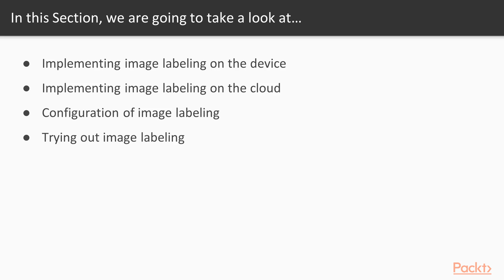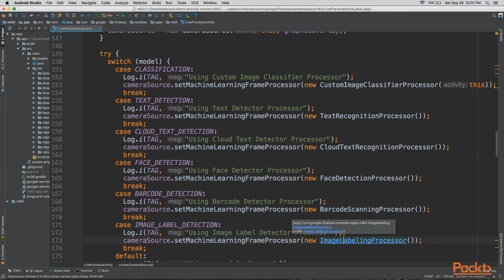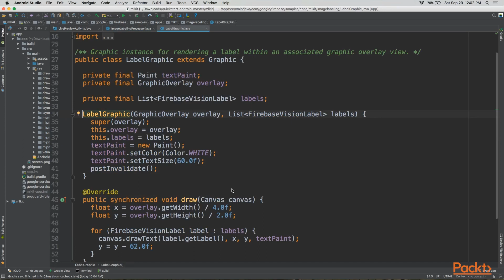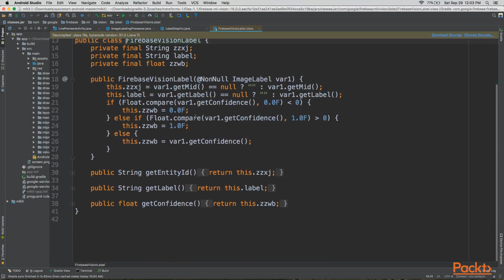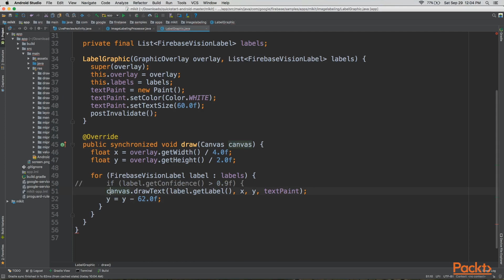Machine Learning Android App development ML Kit: Implementing Image Labeling Device | packtpub.com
This video tutorial has been taken from Machine Learning for Android App development Using ML Kit. You can learn more and buy the full video course